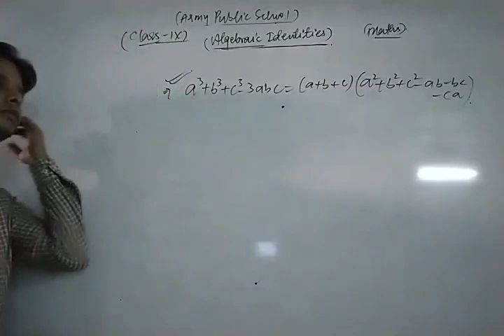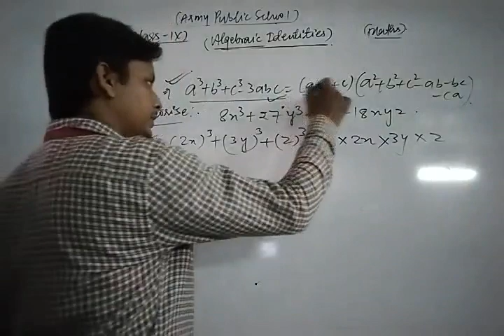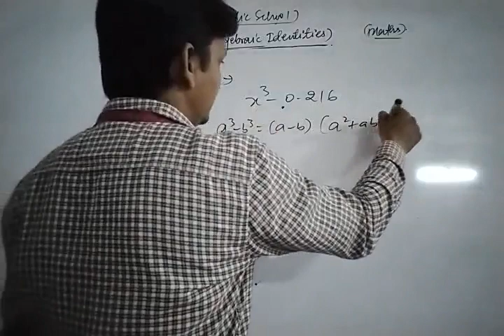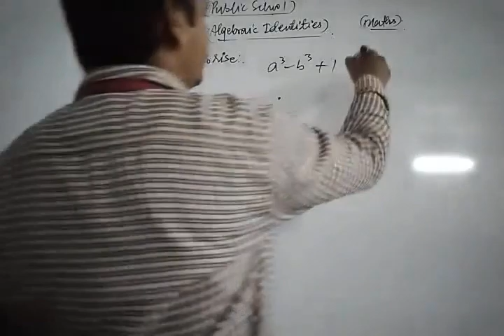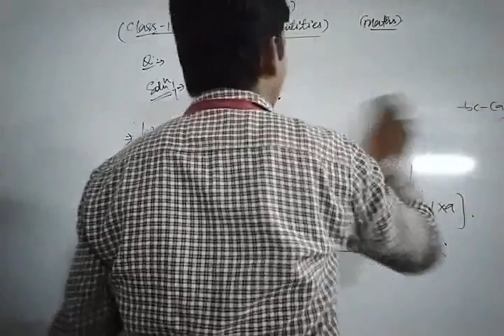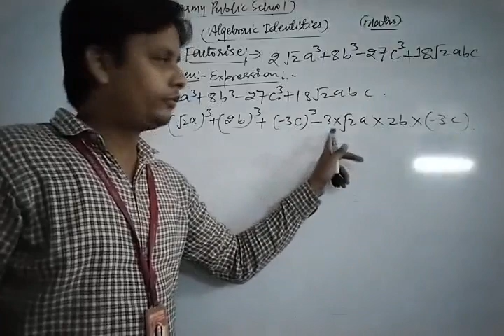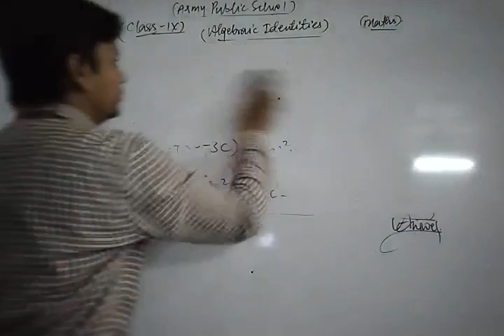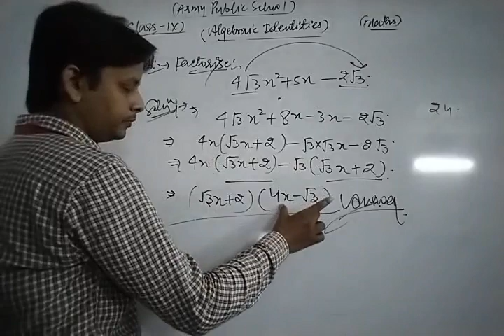Class IX Maths 08 10 2021 by Mr Sarfaraz Ahmad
Class IX Maths 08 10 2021 by Mr  Sarfaraz Ahmad Algebraic Identities